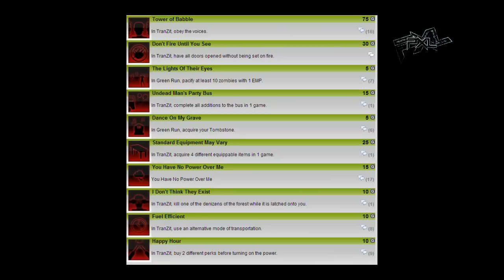★ [ZOMBIE BO II] Les Dernières Informations avant la sortie avec Kenshin9977 ★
Pense à laisser un petit pouce bleu et n'hésite pas à partager la vidéo :)

Voilà donc les dernières informations sur le zombie de black ops 2 avant sa sortie tant attendu par tout le monde :D

nous vous retrouvont pour mi novembre pour l'easter egg :)